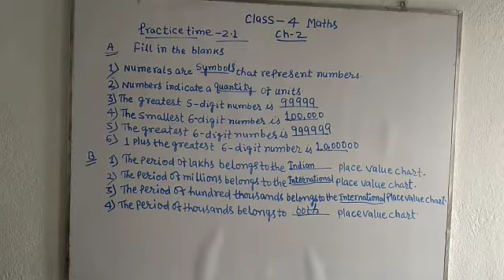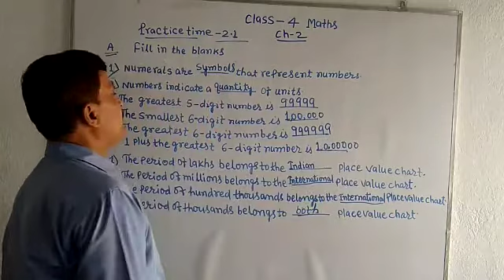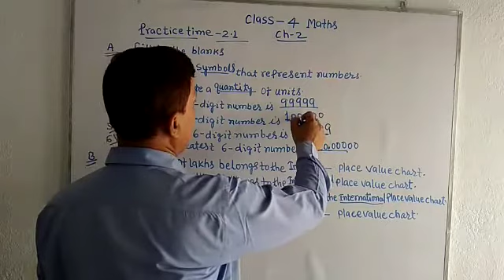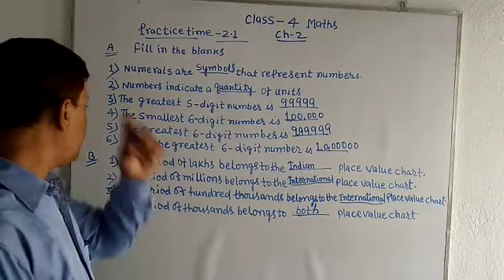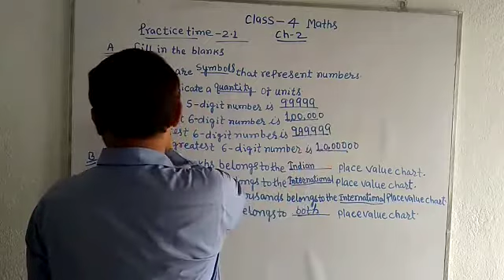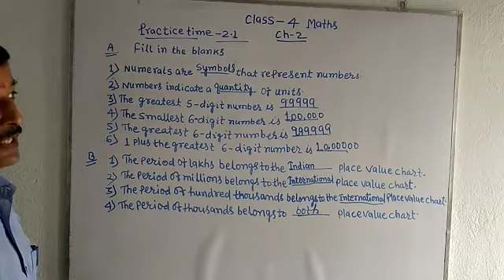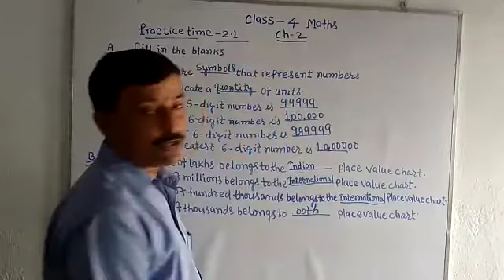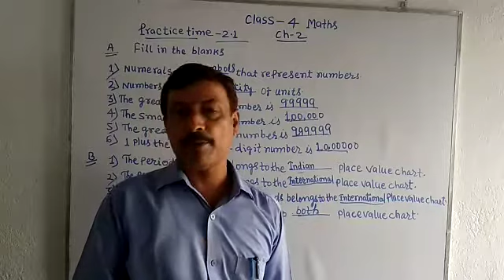Lecture_26_Class 4 ( Mathematics )